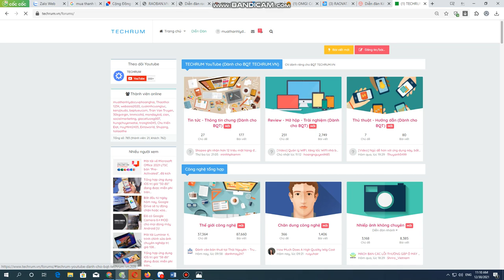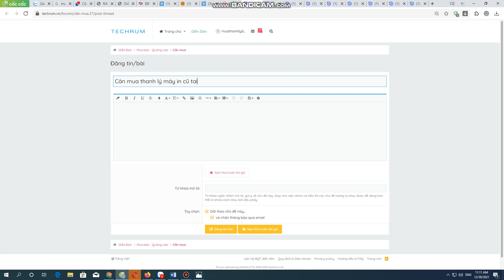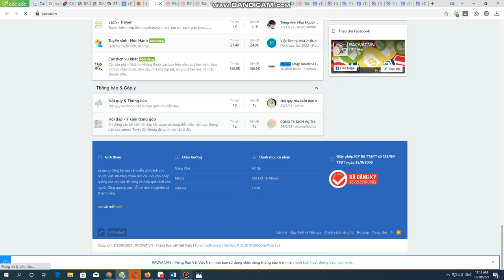Chuyên mua thanh lý máy photocopy toshiba , ricoh